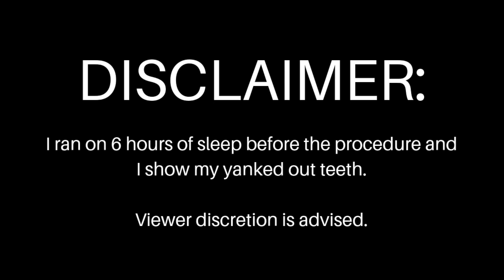My mom and sis interview me about Coldplay and other things after my wisdom teeth surgery